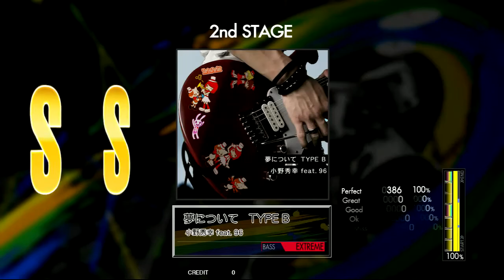Gitadora 夢について TYPE B Bass Extreme Excellent